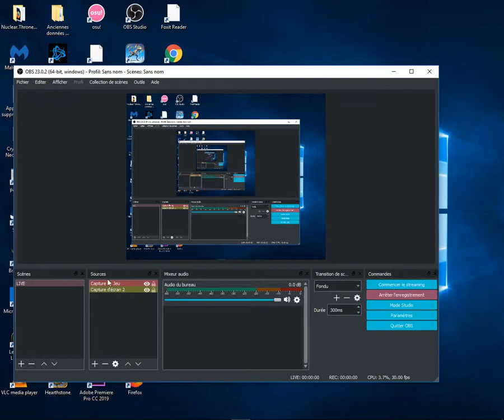Nuclear Throne fall